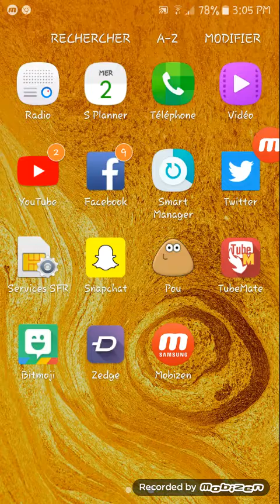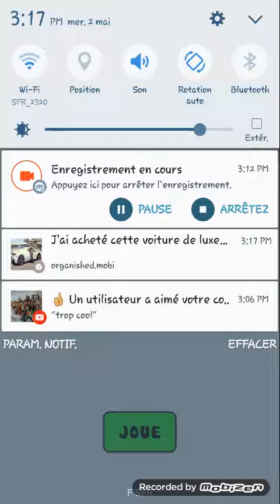je m' occupe de pou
je nourrit pou